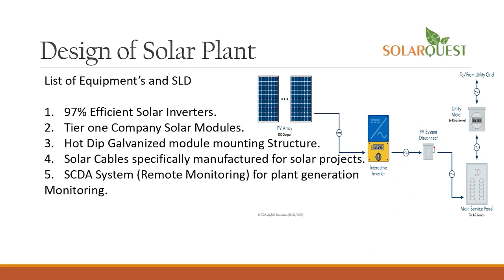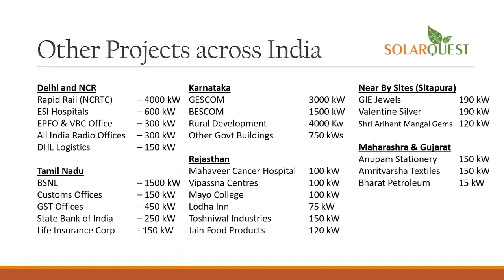anchorpriya दिल्ली सीएम के PA की जमानत याचिका खारिज